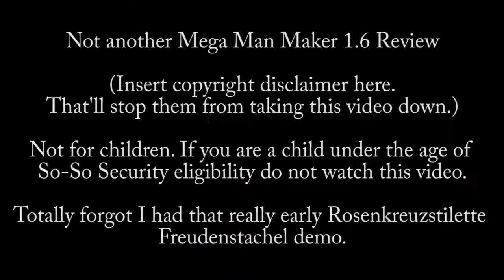Not Another Mega Man Maker 1.6 Review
That'll stop them from taking this video down.)

Totally forgot I had that really early Rosenkreuzstilette
Freudenstachel demo.

This video is free use. You may download, edit, upload to the forum of your choice for general discussion and\or bad mouthing.